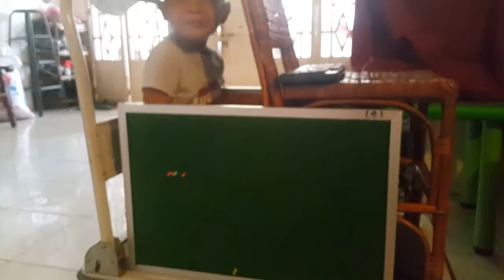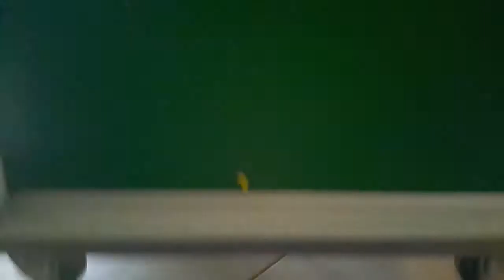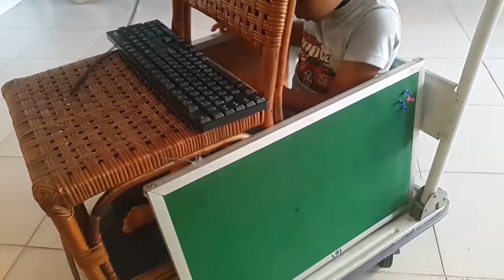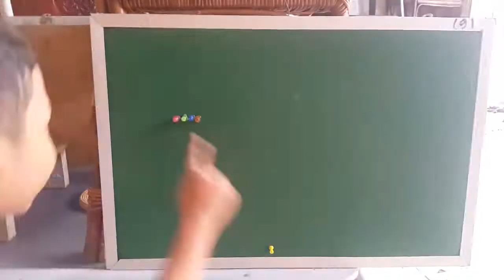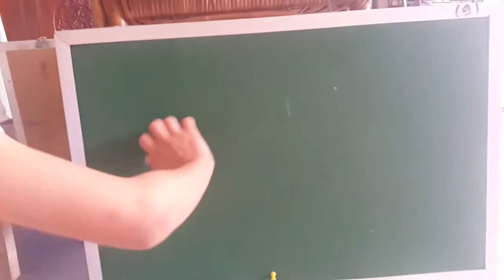Self created child entertaining computer car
A self-created child entertaining computer car made by my 5-years old son, Buddhiriddh, which is enjoyable and fun and promotes healthiness and creativity without relying on a dangerous high techs, like smart phones.